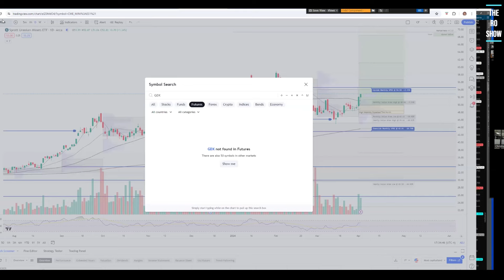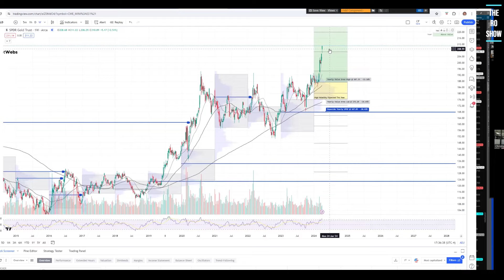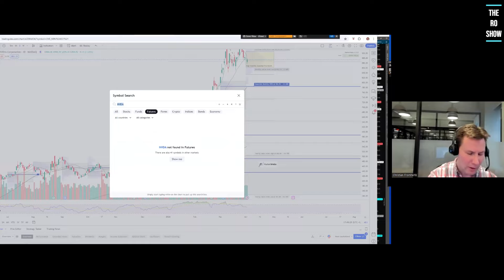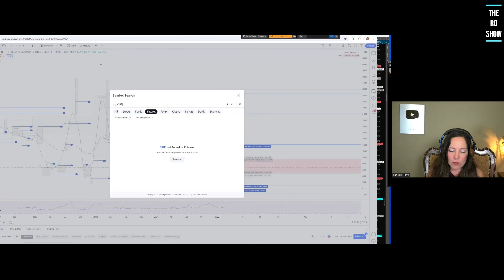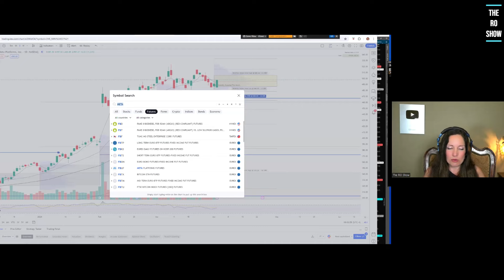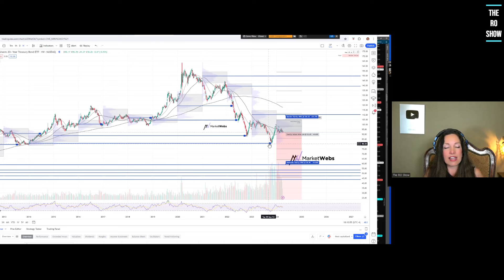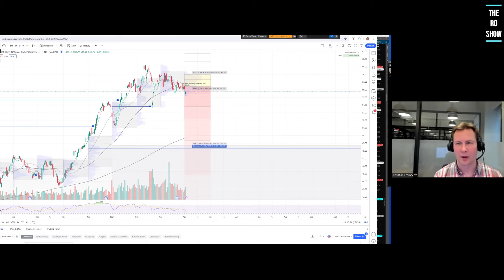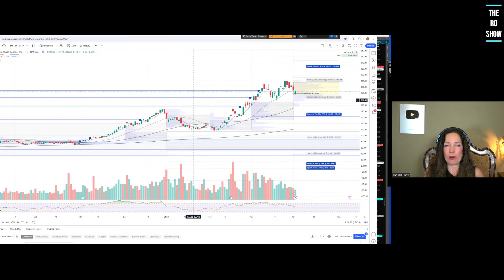Where Is The Stock Market Headed? | Christian Fromhertz Ep.121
For Investment Inquiries and/or to speak to an Investment Advisor at HYDRA WEALTH ADVISORS, please

Episode 121:

Where is the stock market headed? Are we due for a PAUSE? Will tech continue to lead or take a back seat?

Let's talk with Christian Fromhertz, a leading trader and CEO of Tribeca Trade Group who has proven proprietary methods for staying ahead of the market trends and momentum so you can maximize your trade profitability.

We analyze and summarize Q1 2024 in the stock market and what we can expect for Q2 and the rest of the year. Knowing the information BEFOREHAND is key to properly timing your Entry & Exit to maximize profits and minimize losses = the GOAL!

Chapters:
00:00:00 - Market Pause and Anticipations for Q2 2024
00:02:45 - Sector Performance in the First Quarter
00:05:37 - Performance of Different Sectors in the Market
00:08:22 - Thoughts on the Current Market
00:10:57 - The Fed's stance on inflation and rate cuts
00:13:42 - Recent Performance of Nvidia and Small Caps
00:16:24 - Trading Refiners and Uranium Stocks
00:19:10 - Trading Energy Stocks for Profit
00:21:55 - Uranium's Reversal and Gold's Uncertainty
00:24:40 - Analyzing Gold and Agriculture Trends
00:27:28 - Copper Stocks Analysis
00:30:25 - AI Leaders: Nvidia and SMCI
00:33:18 - Analyzing the Momentum of an AI Play
00:36:01 - Waiting for Consolidation
00:38:43 - Potential Positive Catalysts with SMCI
00:41:27 - Trading Stock Successfully
00:44:12 - Taking Profit and Reevaluating the Position
00:47:03 - Micron's Earnings and Momentum
00:50:00 - Cash Generators and Changing Leadership
00:52:47 - Trading Style and Strategy
00:55:39 - Checking for Overhead Supply
00:58:28 - Using Market Indicators for Trading
01:01:22 - Buying Dips in Semiconductors & Retail
01:04:12 - Market Analysis: Potential Groups for Investment
01:06:50 - Analyzing Market Activity
01:09:32 - Analyzing Meme Stocks and Charting Trends

THINK Different with Rosanna
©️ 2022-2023